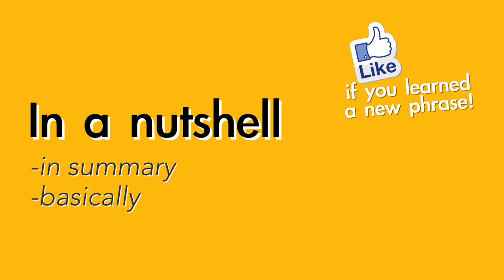In a nutshell - English Meaning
Common ways to use the English phrase "In a nutshell"